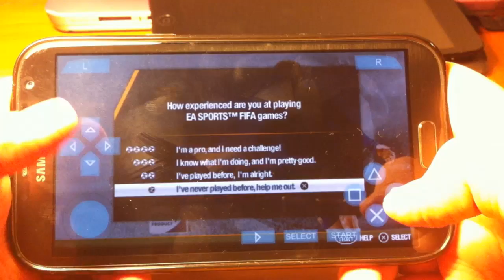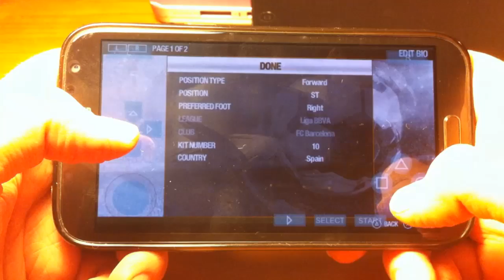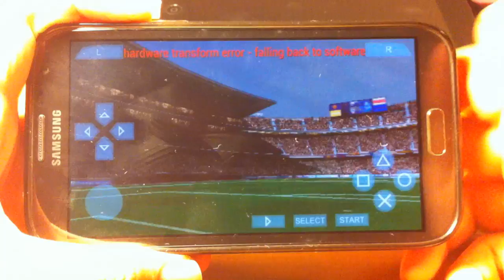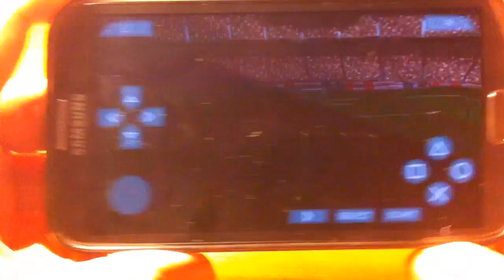Fifa 14 on ANDROID (with PPSSPP Gold Emulator)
PSP Fifa 14 on ANDROID (with PPSSPP Gold)